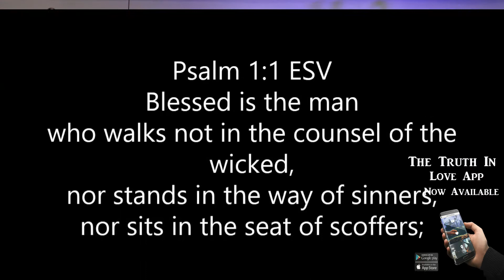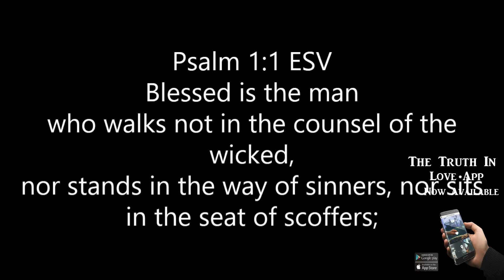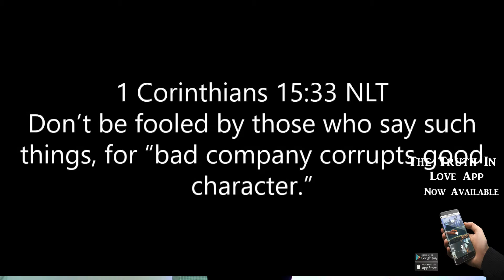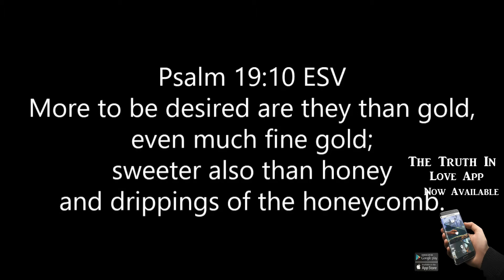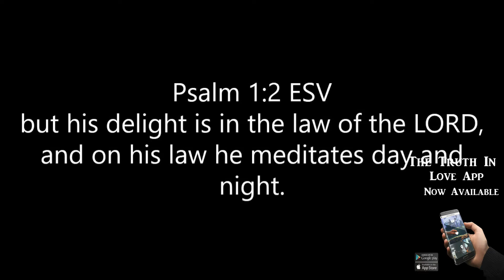Change Gone Come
In a recent Sunday Morning Worship Experience. Pastor Cobie  Nesbitt explains that no matter how bad things are " A Change is Gonna Come"